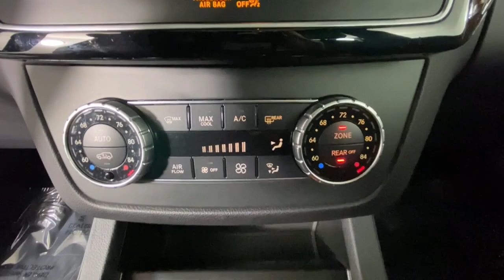2019 Mercedes-Benz GLS Duluth, Lawrenceville, Cumming, Johns Creek, Atlanta, GA 22641P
Black Used 2019 Mercedes-Benz GLS available in Duluth, Georgia at  Atlanta Classic Cars. Servicing the Lawrenceville, Cumming, Johns Creek, Atlanta, GA area.
2019 Mercedes-Benz GLS GLS 550 - Stock#: 22641P - VIN#: 4JGDF7DE5KB222454

Recent Arrival! Certified. Clean CARFAX.brbr2019 Black Mercedes-Benz GLS GLS 550 9-Speed Automatic 14 Speakers 4-Wheel Disc Brakes ABS brakes AM/FM radio: SiriusXM Automatic temperature control Brake assist Child-Seat-Sensing Airbag Electronic Stability Control Emergency communication system: Mercedes me connect Four wheel independent suspension Front dual zone A/C Heated Front Seats Illuminated running boards Multicontour Front Seats w/Massage Navigation Map Updates Included For 3 Years Navigation system: COMAND Panorama Sunroof Passenger Seat w/Memory Power EASY ENTRY Power Front Seats w/Driver Memory Power Liftgate Premium audio system: COMAND Rear air conditioning Remote keyless entry SiriusXM Satellite Radio w/6 Mo Subscription Speed-sensing steering Spoiler Steering wheel memory Trailer Hitch Wheels: 21 5-Spoke Light Alloy.brbrMercedes-Benz Certified Pre-Owned Details:brbr  * Roadside Assistancebr  * Vehicle Historybr  * Includes Trip Interruption Reimbursement and 7 days/500 miles Exchange Privilegebr  * 165+ Point Inspectionbr  * Limited Warranty: 12 Month/Unlimited Mile beginning after new car warranty expires or from certified purchase datebr  * Transferable Warrantybr  * Warranty Deductible: $0
Navigation system: COMAND|14 Speakers|AM/FM radio: SiriusXM|Android Auto|Apple CarPlay|CD player|DVD Drive|DVD-Audio|harman/kardon Speakers|Navigation Map Updates Included For 3 Years|Premium audio system: COMAND|Radio: COMAND Navigation|SiriusXM Satellite Radio w/6 Mo Subscription|Weather band radio|Air Conditioning|Automatic temperature control|Front dual zone A/C|Rear air conditioning|Rear window defroster|Memory seat|Power driver seat|Power Front Seats w/Driver Memory|Power steering|Power windows|Remote keyless entry|Steering wheel memory|Steering wheel mounted audio controls|Auto-leveling suspension|Four wheel independent suspension|Speed-sensing steering|Traction control|4-Wheel Disc Brakes|ABS brakes|Anti-whiplash front head restraints|Child-Seat-Sensing Airbag|Dual front impact airbags|Dual front side impact airbags|Emergency communication system: Mercedes me connect|Front anti-roll bar|Knee airbag|Low tire pressure warning|Occupant sensing airbag|Overhead airbag|Power adjustable front head restraints|Rear anti-roll bar|Moonroof|Panorama Sunroof|Power Liftgate|Brake assist|Electronic Stability Control|Auto High-beam Headlights|Delay-off headlights|Fully automatic headlights|Rear fog lights|Panic alarm|Security system|Speed control|Auto-dimming door mirrors|Bodyside moldings|Bumpers: body-color|Door auto-latch|Heated door mirrors|Illuminated running boards|Power door mirrors|Roof rack: rails only|Spoiler|Turn signal indicator mirrors|Apple CarPlay/Android Auto|Auto tilt-away steering wheel|Auto-dimming Rear-View mirror|Burl Walnut Wood Trim|Compass|Driver door bin|Driver vanity mirror|Front reading lights|Garage door transmitter: Homelink|Genuine wood console insert|Genuine wood dashboard insert|Genuine wood door panel insert|Illuminated entry|Leather steering wheel|Outside temperature display|Overhead console|Passenger vanity mirror|Rear reading lights|Rear seat center armrest|Tachometer|Telescoping steering wheel|Tilt steering wheel|Trip computer|3rd row seats: split-bench|Front Bucket Seats|Heated  front seats|Heated Front Seats|Leather Upholstery|Multicontour Front Seats w/Massage|Passenger Seat w/Memory|Power EASY ENTRY|Power passenger seat|Split folding rear seat|Ventilated front seats|Front Center Armrest w/Storage|Passenger door bin|Trailer Hitch|Alloy wheels|Wheels: 21 5-Spoke Light Alloy|Rain sensing wipers|Rear window wiper|Speed-Sensitive Wipers|Variably intermittent wipers|3.27 Axle Ratio